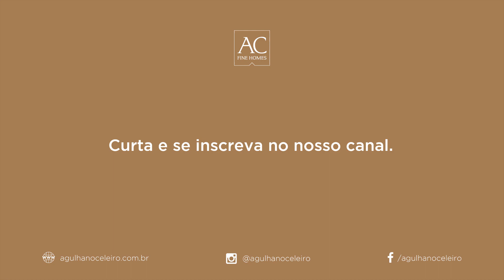Apartamento espaçoso | Jardim Paulista | São Paulo | AP6602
Conheça esse apartamento maravilhoso e espaçoso. Living para diversos ambientes, piso de taco de madeira e enormes janelas com o verde das árvores fazendo companhia. Sala de jantar, home office e sala de tv. Na área íntima são 3 suítes, confortáveis e amplas. Ar condicionado em todas as divisões. Excelente e enorme cozinha com ilha e muitos armários. Como bônus, um pequeno pátio para relaxar e tomar o café da manhã nos finais de semana.

Conheça melhor este e outros imóveis da Agulha no Celeiro no